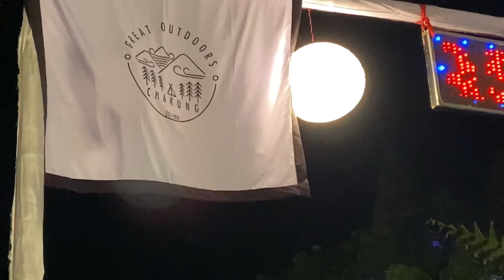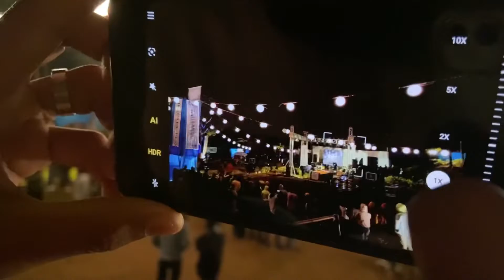Go chakung day 1